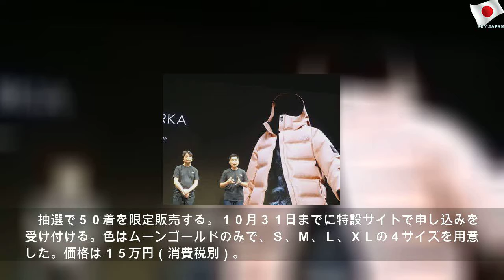スパイバー、世界初のパーカー開発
2019年8月29日木曜日
スパイバー、世界初のパーカー開発 | Blue Mr